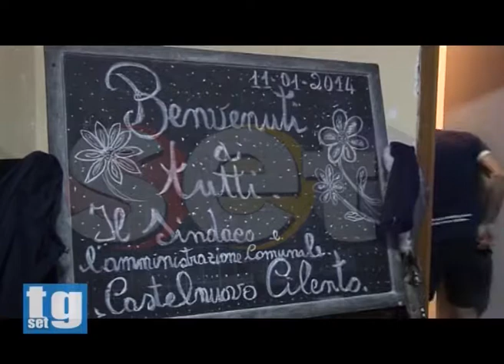Castelnuovo fine feste Lamaida